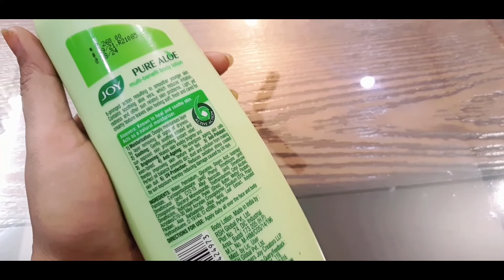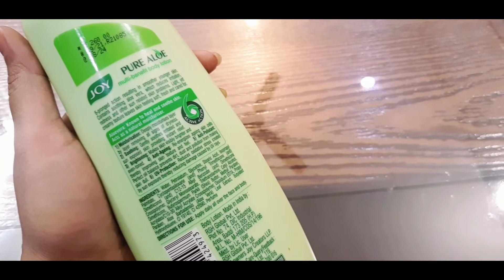joy pure aloe body lotion